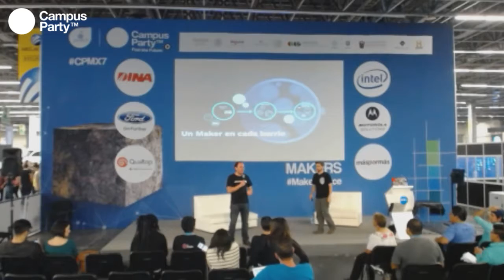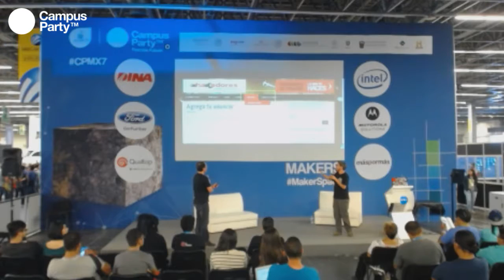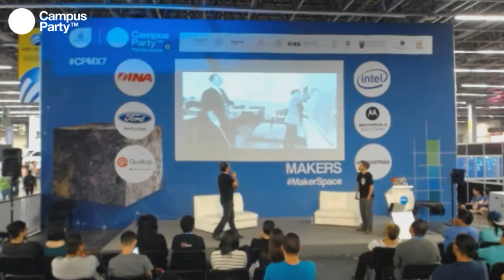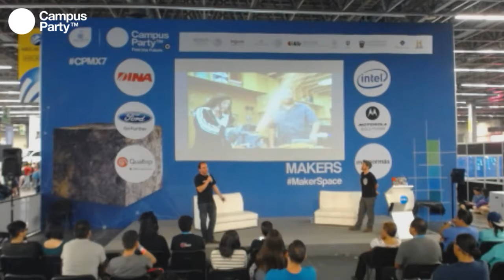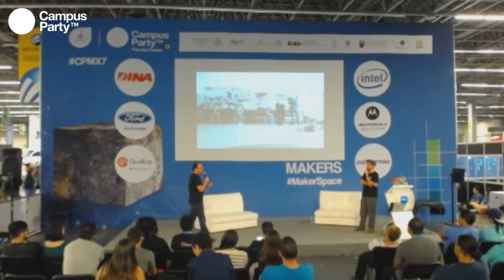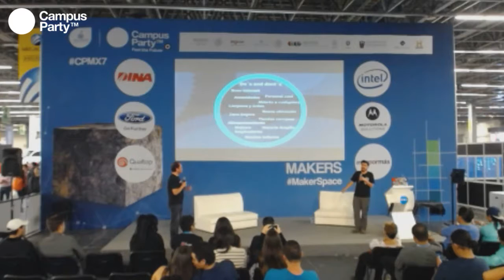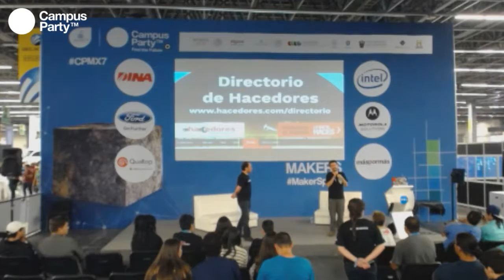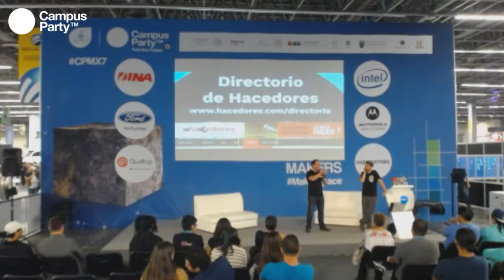CPMX7 Makers Antonio Quirarte y Gustavo Merckel Hacedores com